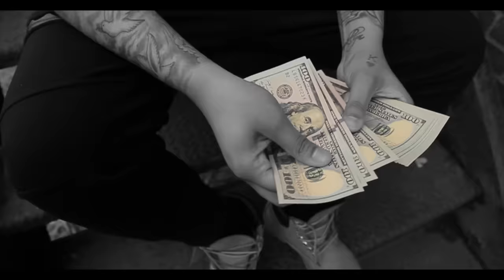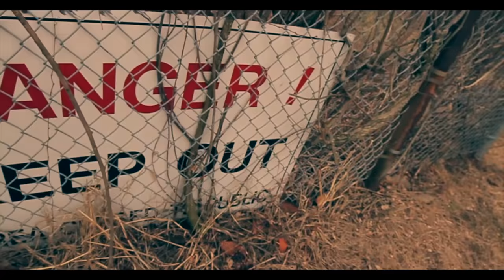Young M.A "Body Bag" (Official Video)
Track produced by U-Dub for NY Bangers LLC. Video Directed by Jus.Frank.